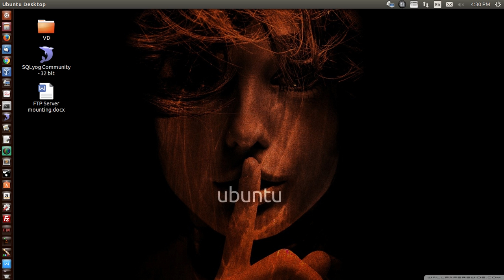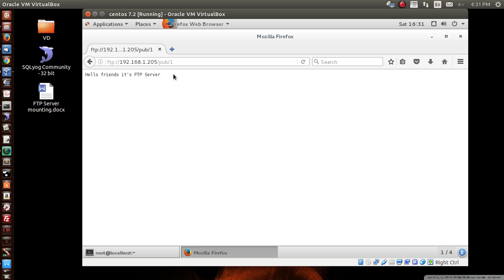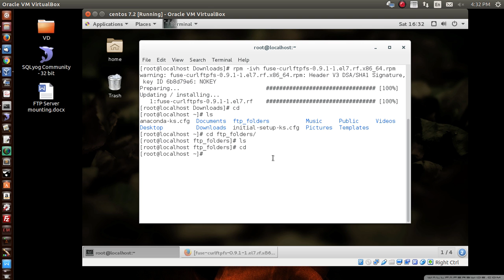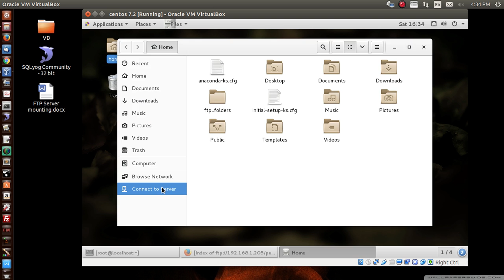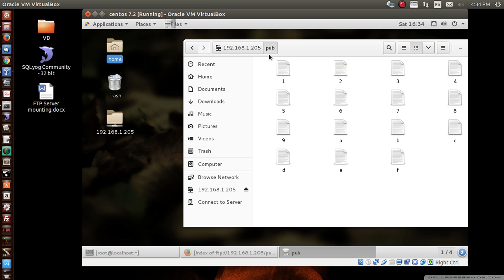How to mount FTP Server as folders on Centos 7 2 using curlftpfs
I am going to show you two ways to mount FTP Server as folders into local drive and one is command based and second is GUI based so let’s start.
My FTP Server already configured on another machine and IP is 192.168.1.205 and destination machine IP is 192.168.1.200